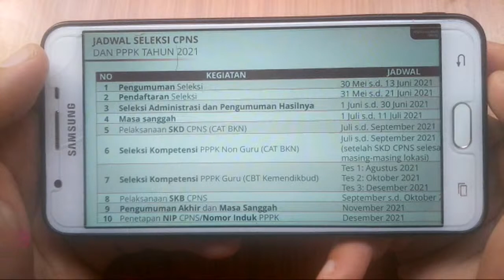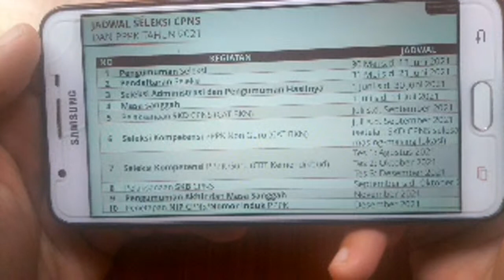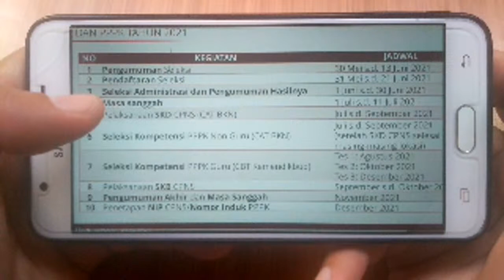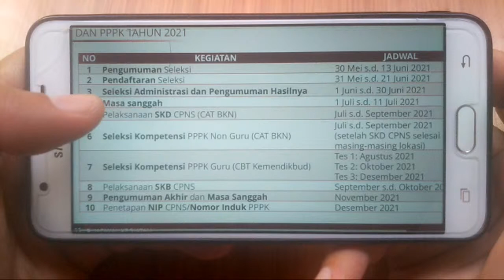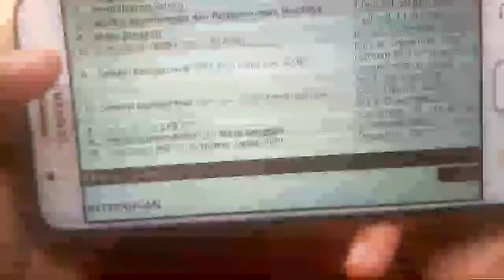Highlight 0:39 - 5:39 from Jadwal Seleksi CPNS Dan PPPK 2021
Jadwal Seleksi CPNS dan PPPK 2021

Penerimaan CPNS dan PPPK 2021 sudah diumumkan.
Yuk bersiap siap.